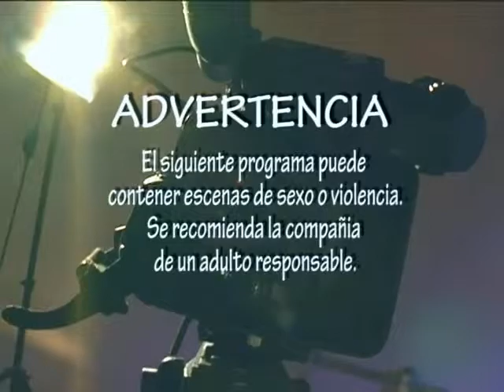Expresión Visual - César Acevedo - Dir. La Tierra y La Sombra - Parte 1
Entrevista a César Acevedo, director de la película La Tierra y La Sombra, ganadora del premio Cámara de Oro en Cannes 2015.  Programa Expresión Visual del Canal 14. (Julio 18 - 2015) Parte 1